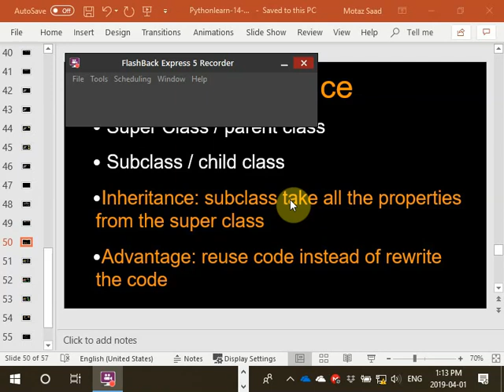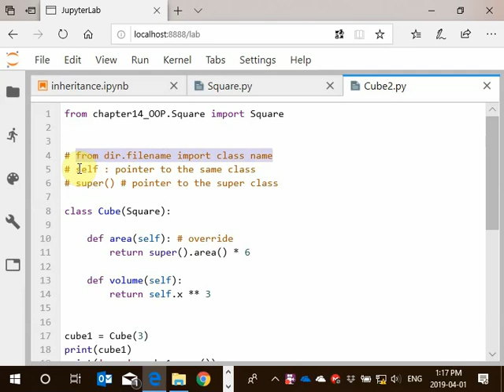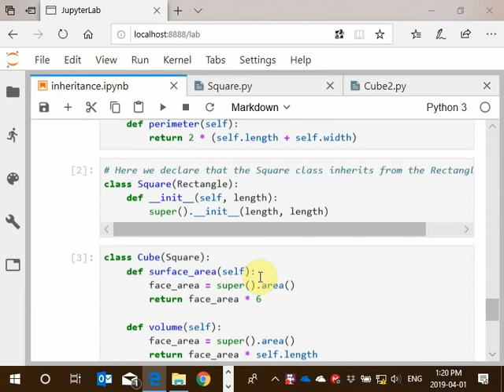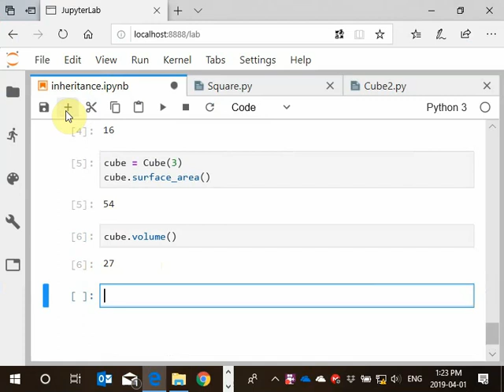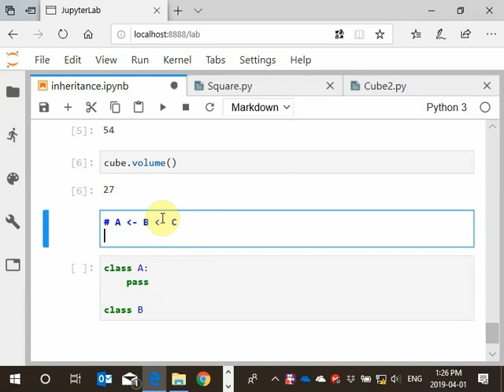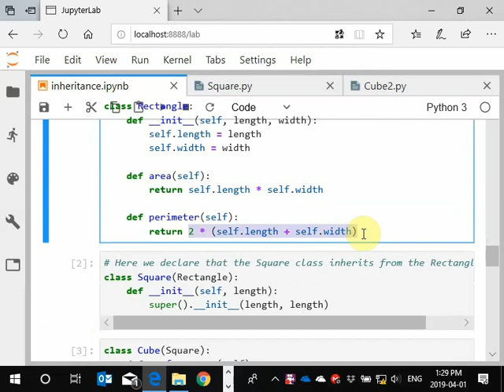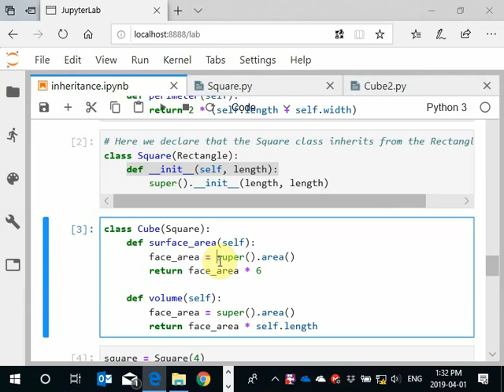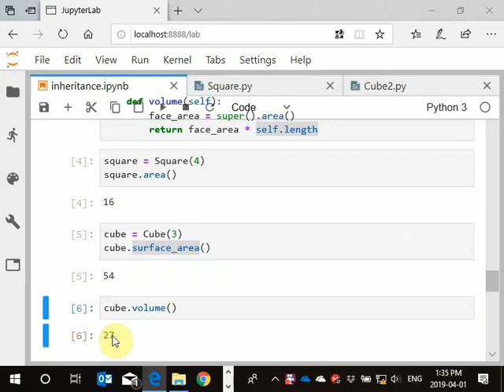37 Multiple Inheritance Rectangle-Square-Cube الوراثة بالبايثون: المستطيل-المربع-المكعب